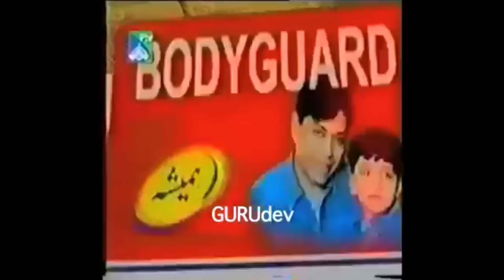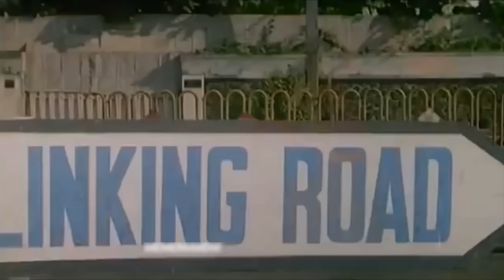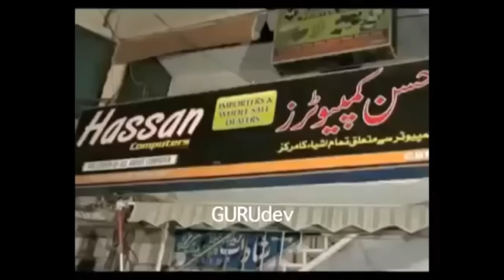Funniest Pakistani Ads | WTF Logic | Triggered Insaan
WTF Indian Ads ke baad now let's talk about Funniest Pakistani Ads feat. Ads Ka Badshah Excuse Me Aap Bhi!! Waseem Hassan Sheikh.
10K Likes for Part 2